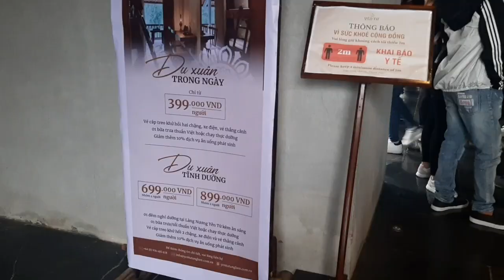Bronze pagoda at the peak of Yen Tu mountain| Chùa Đồng trên đỉnh Yên Tử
Yen Tu Mountain Buddhist sanctuary is the capital of Vietnamese Buddhism and the founding place for Truc Lam Zen Buddhism.
The itinerary to Yen Tu mountain would make ones feel that they embark on their trip to the Promise land to find peace in their soul.
The Bronze pagoda or Dong pagoda lies in the highest peak, with the altitude of 1068 meters above the sea level. It is cast with pure copper. There are many Buddhists in Vietnam come to this sacred landmark for praying.

" Trăm năm tích đức tu hành
Chưa đi Yên Tử chưa thành quả tu".
Theo dân gian ta lưu truyền thì núi thiêng Yên Tử tại Uông Bí, Quảng Ninh là nơi mà các tăng ni, phật tử hành hương đến để cầu viện được mọi mặt của đời sống.
Chùa Đồng hay còn gọi là Thiên Trúc tự ( chùa Cõi Phật) tọa lạc trên đỉnh núi Yên Tử là địa điểm nổi tiếng nhất trong quần thể di tích danh thắng Yên Tử. Chùa Đồng ở độ cao 1068 m so với mặt nước biển được đúc toàn bộ bằng đồng, nặng tới 70 tấn. Không chỉ nổi tiếng về kiến trúc, đây còn là ngôi chùa linh thiêng bậc nhất non nước Yên Tử.
Hãy một lần đặt chân đến Yên Tử để cảm nhận được mảnh đất mang đến "sinh lực vũ trụ"  - hội tụ được dòng chảy thiêng liêng của vũ trụ  để thanh tịnh tâm hồn với mùi hương dịu mát của cây cỏ và hòa mình vào mây trời đất phật.